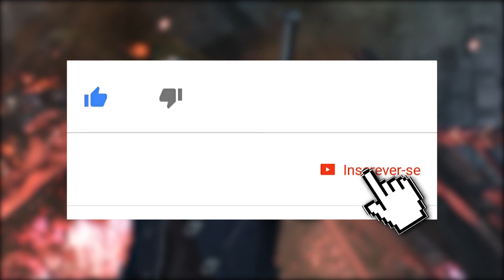DEVIL MAY CRY 5: ESCOLHA DE BRAÇOS, ESTILOS DIFERENTES E MAIS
No vídeo de hoje, após jogar a nova demo, comentamos sobre um novo recurso em Devil May Cry 5 que nos deixou mais aliviados no que tange ao gerenciamento de braços do Nero, comentamos os estilos diferentes de cada protagonista e mais. Confiram, comentem o que acharam, se inscrevam e compartilhem.